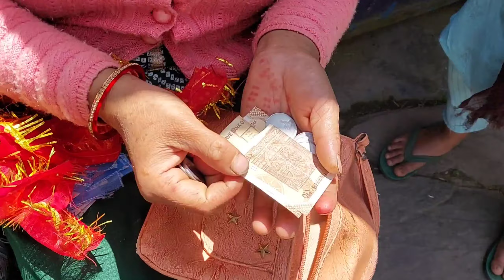शवच्छ भारत मिशन के अन्तर गत बटे गये डिस्पिन !! Phadilifestyle Vlog !! Lokeshvlogsuk01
God bless you all youtube family ❤️❤️

                From - Salt (Almora ) Uttarakhand